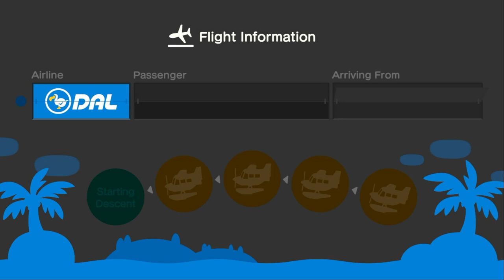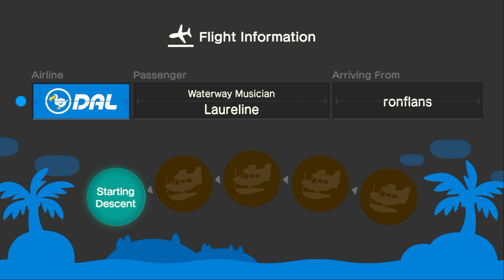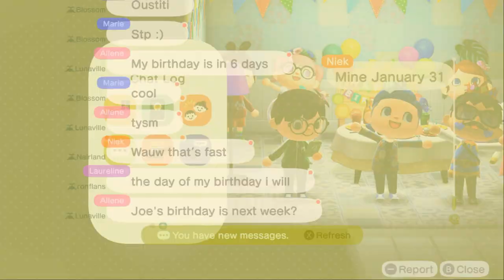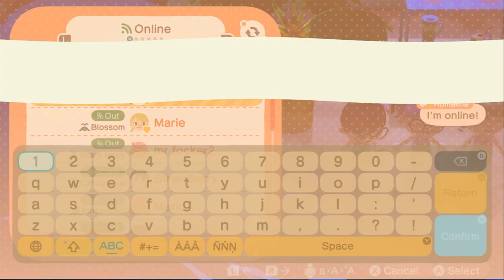I Visit Allene At Her Island For Petri's Birthday Party (Feat: Laureline, Ty, Marie, Niek & Aiden)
Credit To Nintendo, Bella (For Her Bikini Design) & Everyone

Yesterday, I Visit My Friend @allenelukito6373  At Her Island For Petri's Birthday Party With @ac_tycrossing2003, @SnelwegA15, @Aidencrossing, @xLunaa1 & Laureline, And It Was Fun.

After Celebrating Petri's Birthday, We Went To Hula Dance With My Friends Before I Go Back To My Island